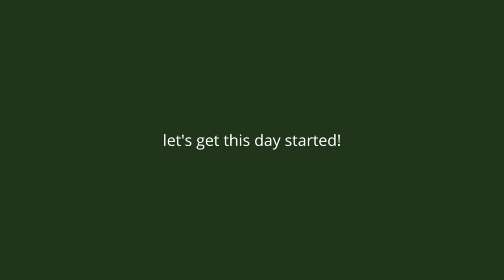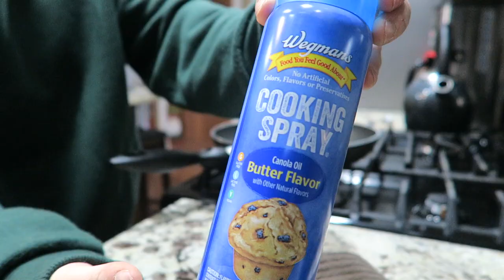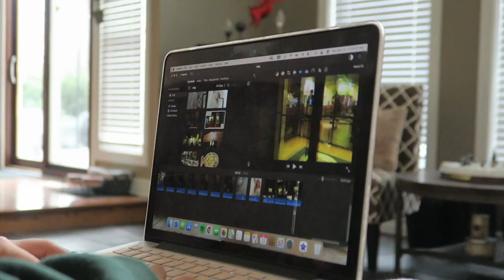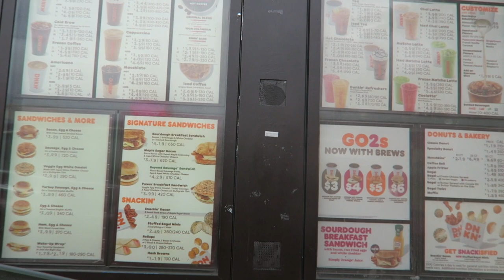*cozy* holiday morning routine | winter morning in my life: vlogmas 2020 day 15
xoxo
jordan

sub count: 10,919 *i love you all!*

ninjoi. - 12 Days of Christmas